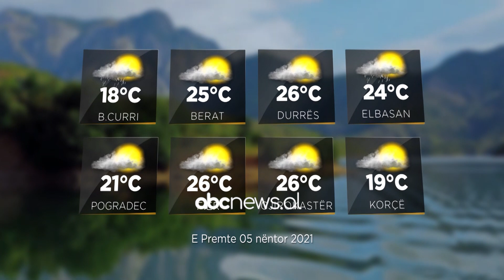Parashikimi i motit, 5 Nentor 2021| ABC News Albania